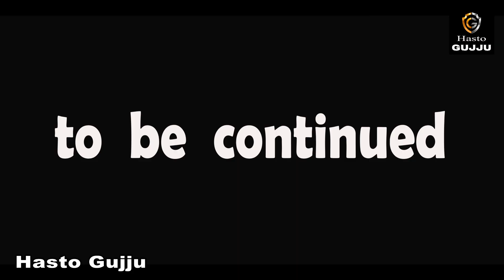kidneping -( Hasto gujju )(Gujarati Short Film)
Producer,Writer,Director
Jitendra Simejiya
Actor:
Hina Soni
Bhavna Agravat
Rekha Agravat
Swati
Camera,Aditor:
Keval Simejiya(Smile Look Photography)